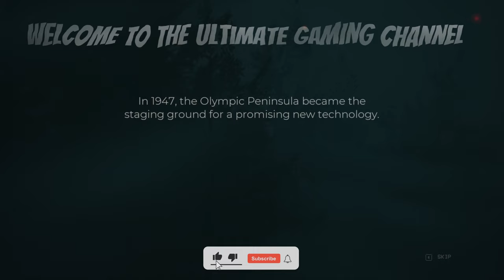Pacific Drive Gameplay Walkthrough Episode One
Gameplay Walkthrough Episode One Pacific Drive

Join me in the first episode of the Pacific Drive gameplay walkthrough.
After more than 35+ hours in, I'm starting a new game, playing through the first couple of missions, finishing the first run, and preparing the car for the next run. Playing on ultra settings with my mid-range computer.

I must say, the game is awesome, I got immediately hooked, and from the latest top games in the genre like Enshrouded or Nightingale, if you ask me, this one takes the number 1 spot for now just because of the uniqueness.

00:00 Intro
00:22 Starting The Introduction
04:34 Starting The Game
06:45 Pumping Fuel Out Of The Car
08:36 Entering Auto Shop
09:19 Starting To Fix The Car
11:08 Scraping First Car
12:19 Using The Repair Putty
12:53 Fixing The Tires
13:22 Installing Car Accessories
14:10 Picking Up First Blueprints
14:37 Refueling The Car
14:50 Charging The Battery
15:07 Choosing Destination
16:03 Starting The Run
20:04 Crafting & Using Impact Hammer
31:18 Nice Parking
34:06 Picking Up First Stable Anchor
36:38 What Happens When You Don't Put In Park
38:32 What Happens When Abductor Grabs Your Car
38:48 Exiting Zone Through The Gateway
39:44 Back To The Auto Shop
40:38 Fabrication Station Menu
41:20 Installing The Antenna
42:32 Installing The Handbrake
43:04 Finishing The Car For The Next Run
43:43 Outro